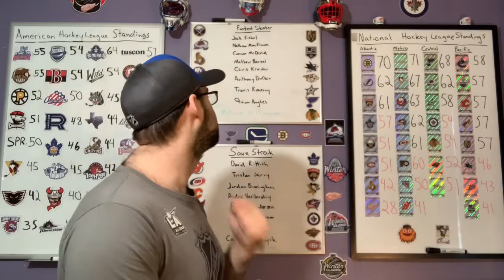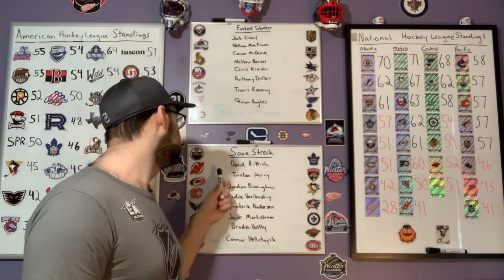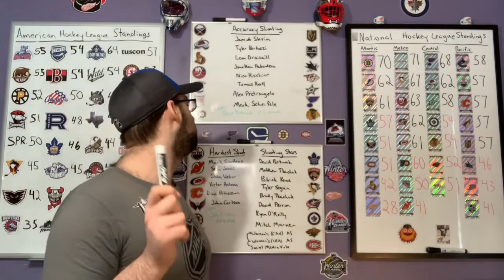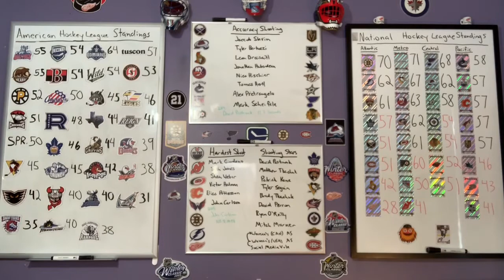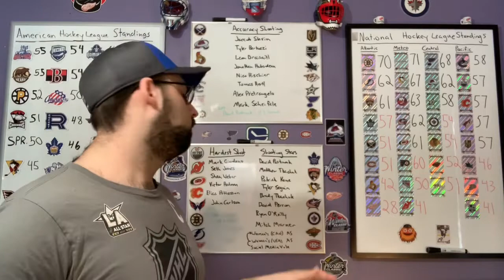2020 NHL All-Star Skills Competition Rosters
Hey guys! We’re only a few hours out from the 2020 NHL All-Star Skills Competition! Here is what each skill is and who will be participating in each event!